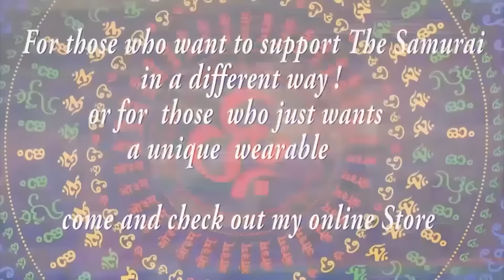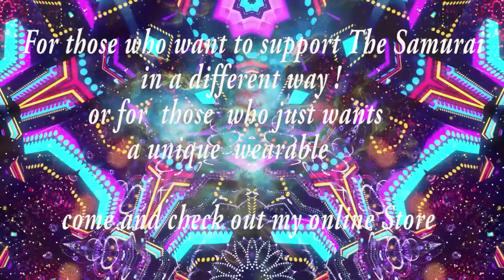Psychedelic Trance mix III October 2024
★ support your favourite samurai for project Boom festival & Ozora Festival 2025★
25 euro/25 dollar for the December 2023 and all of my 2024 mixes

🕉🔊 Tracklist 🔊🕉
01. 00:00 Mercuroid - Satinka (Misaya rmx)[Expo Records]
02. 04:24 Space Cat - Acid Gate [Sacred Technology]
03. 08:07 Faders - Amana [Shamanic Tales]
04. 11:43 Avalon & Flegma - Tribal Ritual [Nano Records]
05. 15:06 Improvement - Space Exploration [Transcape Records]
06. 18:14  Relativ & V-Society – Golden Age [Digital Om]
07. 21:47 Vibe Tribe & Spade - Supernatural (X-Side rmx)[Quantum Sorcery Records]
08. 26:13 Avalon & Volcano & Imagine Mars - Molecules [Sacred Technology]
09. 29:58 Imagine Mars, Outside The Universe - Challenge to Restore [Sacred Technology]
10. 34:12 Outsiders & Xerox - Simulation Of Madness [Sacred Technology]
11. 37:50 Xerox - Piece Of Mind [HOMmega Productions]
12. 42:02 Volcano - Genetic Algorithm (Spectra Sonics rmx)[Volcano Music]
13. 45:11 Transient Disorder & Mahaya - Parallel Existence [Audio Unit Records]
14. 48:44 Volcano - I Am Energy [Sacred Technology]
15. 53:09 Starlab & Mono Sapiens - Inside The Atom [Dacru Records]

☆~☽ Namasté ☾~☆

✔ Enjoying my content? well then don't forget too:
★ Favorite